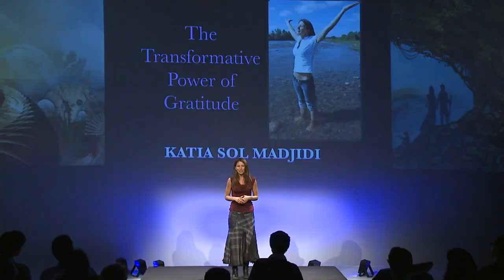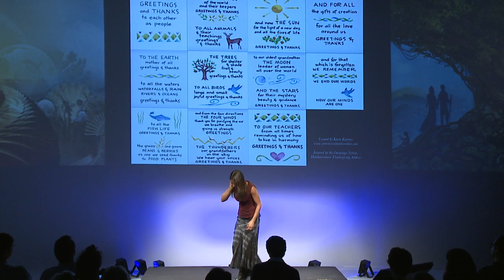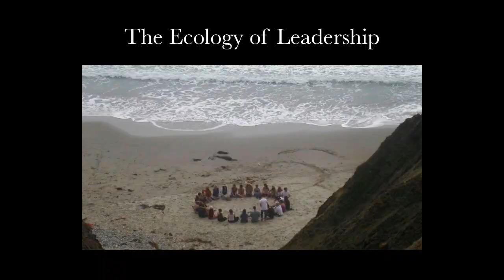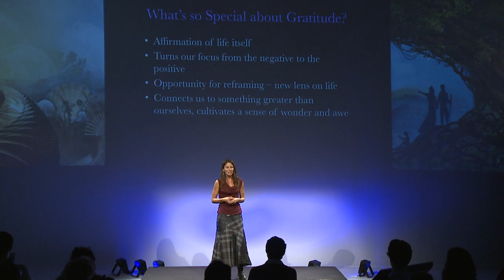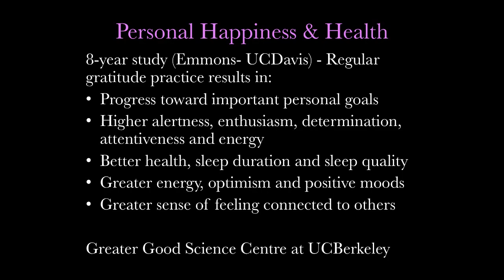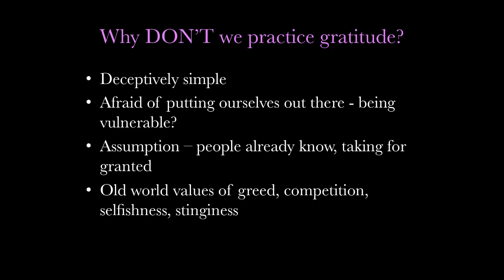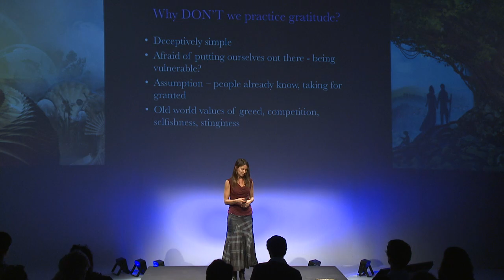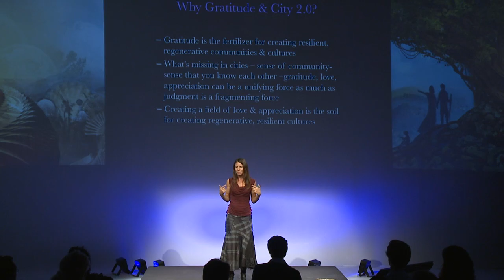The transformative power of gratitude: Katia Sol at TEDxMission The City2.0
Katia Sol has spent the last 18 years facilitating leadership, community development, and transformative educational programs in more than 30 countries and with several First Nations around the world.  An award-winning scholar and writer, she led the development of Ghost River Rediscovery's International Youth Leadership Program and is a current design partner for Emergent Performance Consulting.  She has also facilitated numerous cross-cultural and intergenerational dialogue circles and events, including a gathering of diverse Bay Area leaders in the fall of 2012, together with Belvie Rooks and Penny Livingston-Stark.

Katia's PhD study on leading models of transformative education brought her into collaboration with the Ecology of Leadership program at the Regenerative Design Institute, an innovative leadership development program founded and directed by Christopher Kuntzsch and James Stark, which she now also co-facilitates.  She is passionate about seeding new models of transformative leadership that are based upon principles of cooperation, regeneration, and remembering our inherent connections with ourselves, one another, and the natural world.  Her newest project is working toward the launch of a Bay Area based Institute for Transformative Global Leadership.